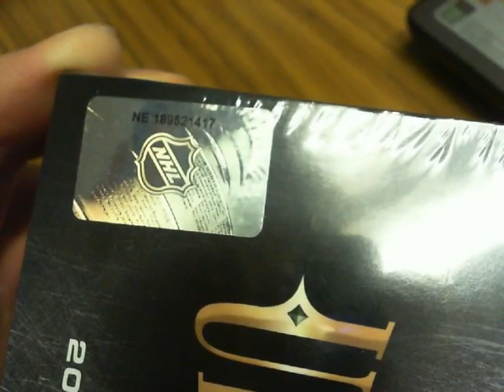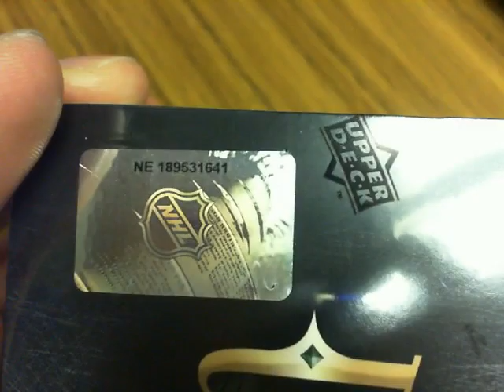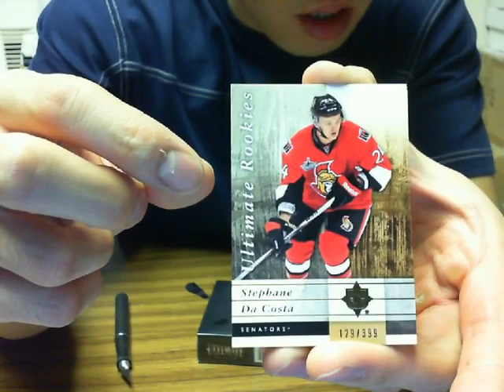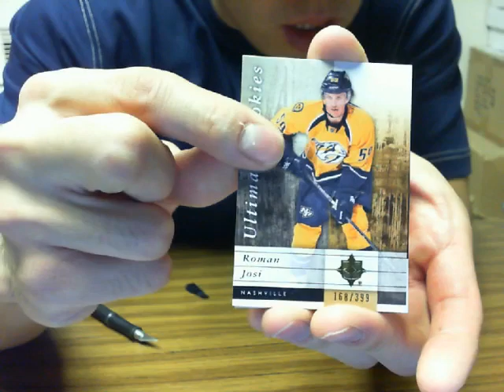Double Box Break #34: 11-12 UD Ultimate Hobby